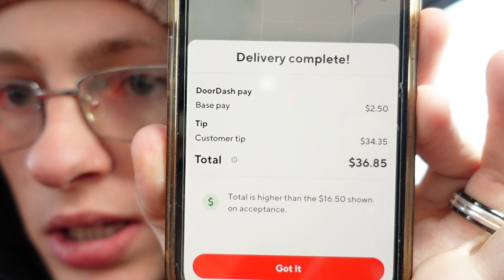DoorDash Driver Locks Keys in Car, Customers Food Was Still Inside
Have an amazing day and drive safe out there.